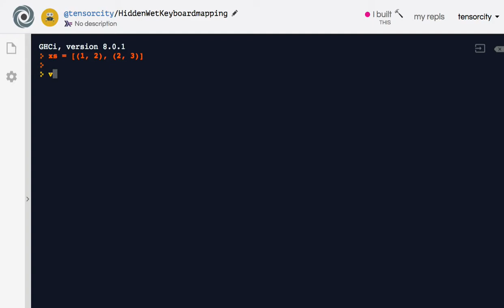[Haskell] 012-3 QUIZ